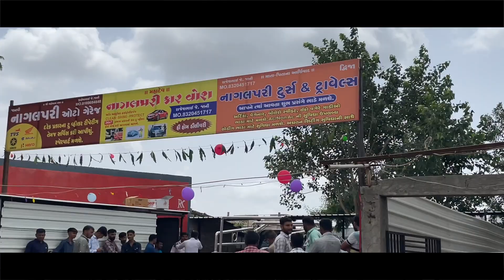Vlog 504 || Apne Gaon Ka Ghar Dekh Kar Emotional Ho Gai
Best Bike Accessories and Gears
HEADFOX N2 Smart Helmet

Day Today Life
Homestrap Combo of 13 Saree Bag
Fariy Lights Batteries
Tripod Ball Head
MorningVale Mini Multipurpose

Kurta in Budget
GoSriKi Women's Cotton
weltpocket Men's Cotton
LookMark Men's Cotton Blend Yellow Straight
NTIFIC Men's Printed Cotton Kurta
Enmozz Men's Festival Cotton Blend

Going To Try This Soon
Zlade Ballistic LITE Manscaping Body Trimmer for Men
Yellow Chimes Nose Pin for Women and Girls
Boldfit Head Band for Man Sports
Sanfe Promise Face Acne Patch
Fashion Body Tape
Mi Band 4 Strap
BROLAVIYA Overhead Video

Vlogging Gear:-
Mobilife Selfie Stick
Mac Book Pro M1
Apple iPhone 12
Oaky Protective Film Matte Screen Guard for MacBook Pro
Premium Keyboard Cover Fit with 2020 MacBook Pro
Bumper Case For Macbook
Yugam 2.4G Wireless Microphone Mic
Hohem iSteady X2 Phone Gimbal
Mobile Phone Chest Strap Mount
B&O Play H4 Wireless Headphone
Gorilla Tripod Mini for Mobile Phone with Phone Mount
Cable Cord Charger Protector Saver
Tripod Stand For Mobile Phone

Product Which I Use And Recommend:

Echo Dot (3rd Gen)
Echo Dot (4th Gen)
Pigeon Basics Induction base Non Stick Aluminium Cookware set
wipro 9W B22D Led Warm White Smart Bulb
Navneet HQ | Five Subject Spiral Wiro Bound Notebook
Motion Sensor Led Bulb
Home Sizzler Polyester Floral Window Curtain
TP-link N300 WiFi Wireless Router
ASEAN Women's Rayon Printed Anarkali Kurta
Home Sizzler Polyester Floral Window Curtain, Window
Zebronics ZEB-COUNTY 3W Wireless Bluetooth Portable Speaker
MorningVale Combo of 2
Amazon Brand - Solimo Premium Stainless
Amazon Brand - Solimo Plastic 500 ml Large Vegetable Chopper

Book Recordation :

The Fault in our Stars
Salt to the Sea
We Were Liars

Har Har Shambhu | Mahadev New Song | Shiv Bhajan | Mahakaal |